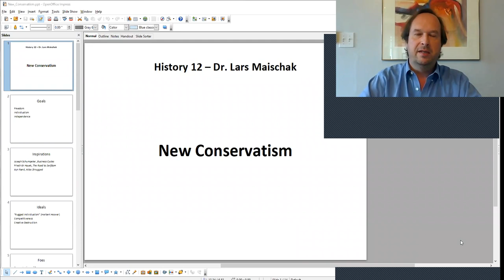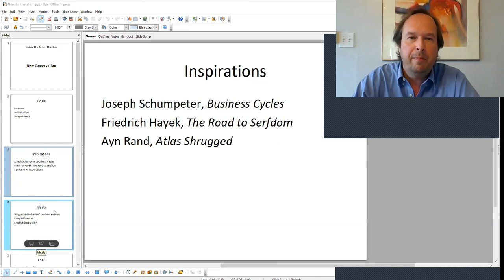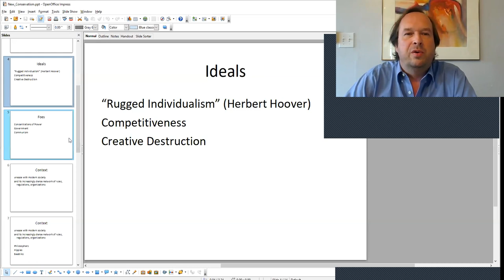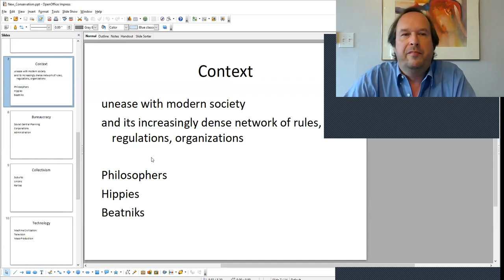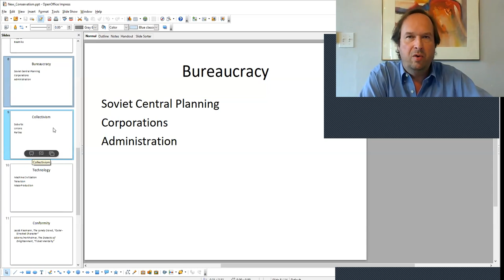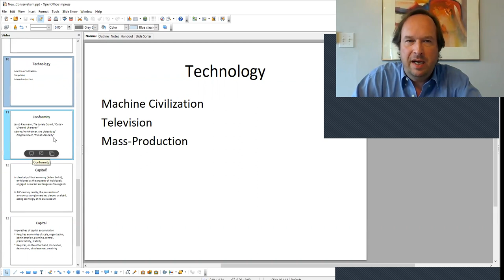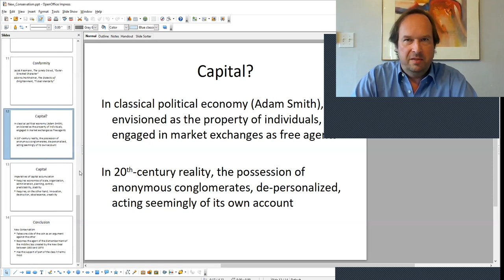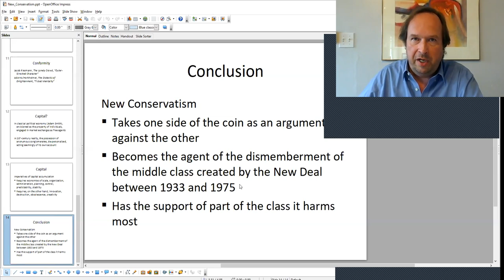Lecture on New Conservatism/Barry Goldwater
Barry Goldwater, Republican presidential candidate in 1964, is often cited as the father of a new kind of conservatism.  This lecture analyzes his ideas and influences.

Modern conservatism emerged in response to the French and American Revolutions, around 1800.  It emphasized hierarchy, tradition, and community as the stuff of social cohesion.  In doing so, it opposed classical liberalism, with its free-market individualism and secularism; and it offered an alternative to socialism, which likewise was concerned with maintaining social cohesion, while it embraced the empowerment of the people through democratic political participation.  Modern conservatives participated in democratic and constitutional government, even as they maintained a preference for more authoritarian forms of political organization.

The New Conservatism of the 1960s, by contrast with modern conservatism, embraces individualism and free markets (that is to say, tenets of classical liberalism), and rejects government intervention in society, not just when it comes to markets, but also when it comes to individual rights (such as the rights of women or African Americans to be treated as equals).  The language of individualism and freedom from government regulation, however, masks an underlying continuity:  In most cases, a defense of traditional, communal, and hierarchical race- and gender-relations in society informs the hostility to government activism.

This week, we will focus on the radical free-market individualism (or libertarianism) formulated by Goldwater.  While you cannot separate Goldwater's appeal from the politics of race and gender, we will deal these issues in more detail, in a different week.